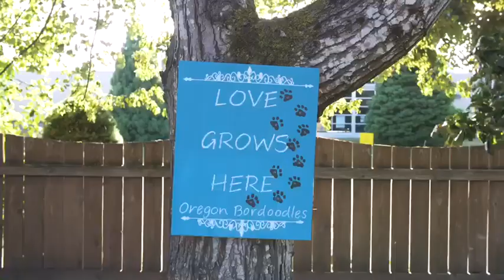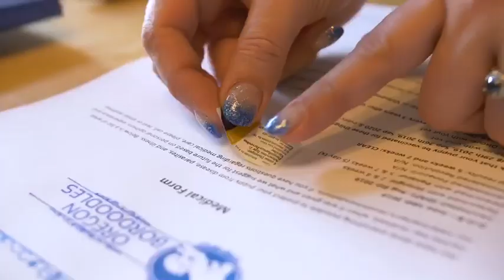Oregon Bordoodles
A Video describing our program and this incredible breed